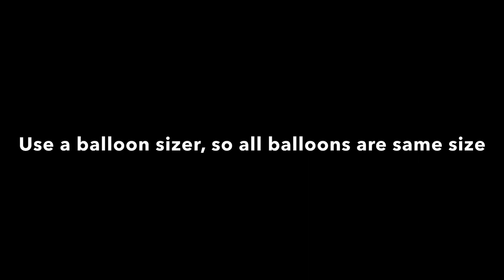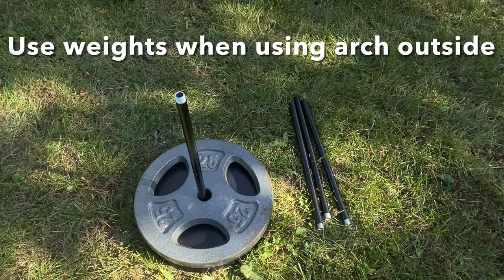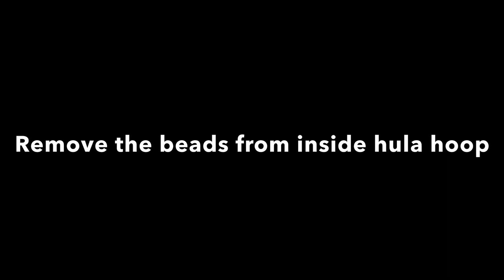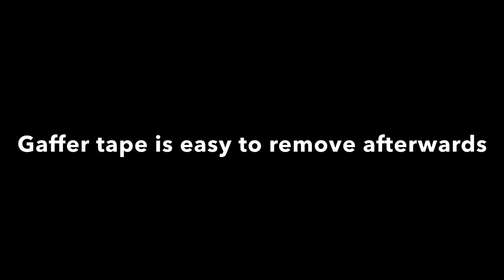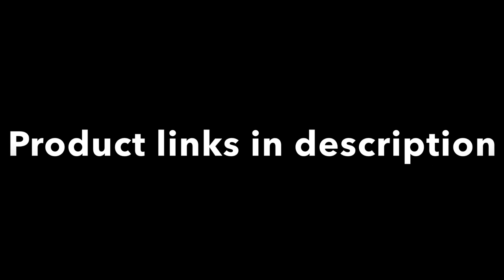Balloon Arch Tutorial | Decoration At Home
How to make a balloon arch, including DIY arch stand using a hula hoop! This balloon arch has a spiral pattern.

Balloons are from Party City, 12” White & 12” Pearlized Pink

*25lb Weights

*3” Gaffer Tape

*Transport Bags

34” Hula Hoop is from Dollarama in Canada

Floor lamp stands are from IKEA, they no longer have this one, but have similar one
Name is: HEKTOGRAM Floor uplighter

*Ask Me For A Balloon Amazon Storefront
USA